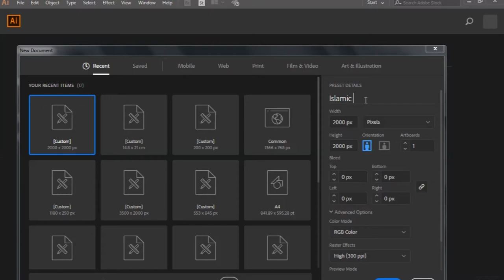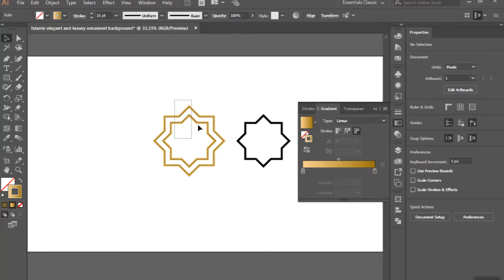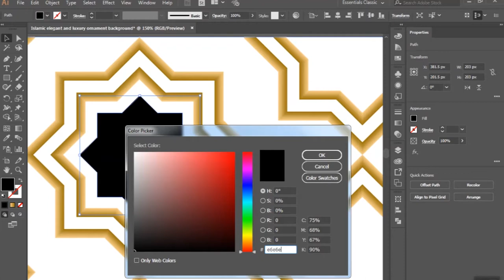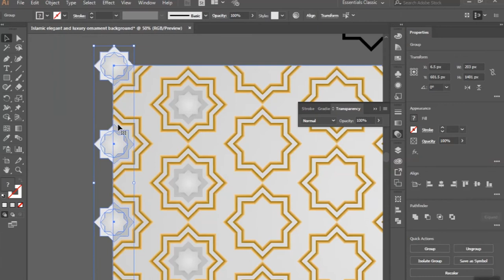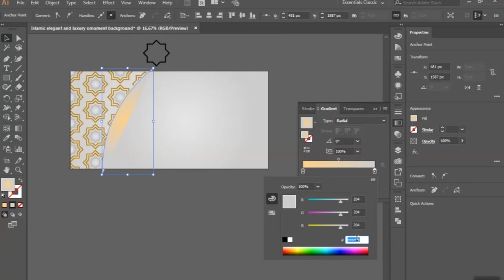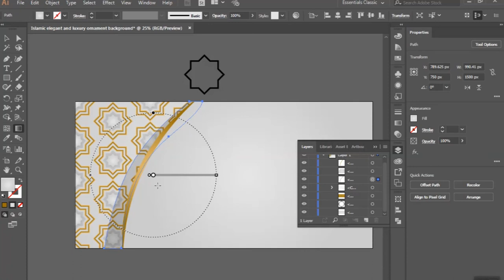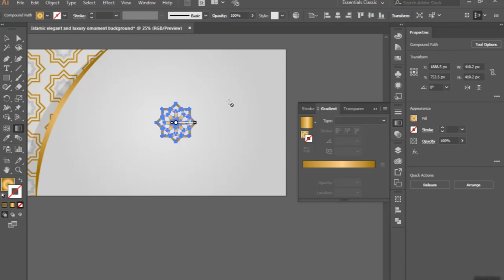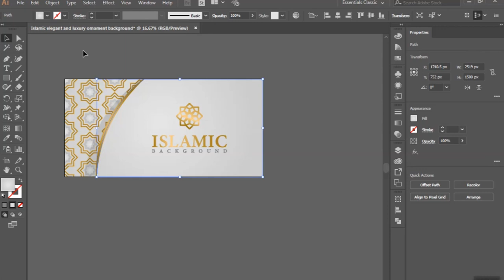Tutorial islamic elegant and luxury background I Adobe Illustrator